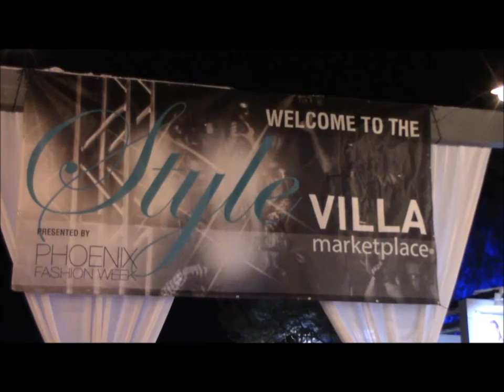Phoenix Fashion Week 2016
This video recaps each night of Phoenix Fashion Week 2016.